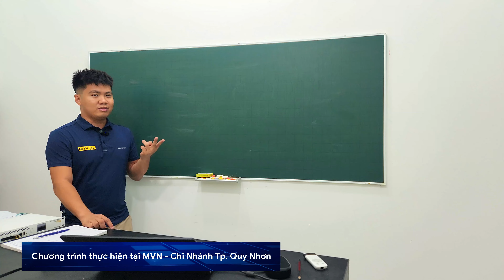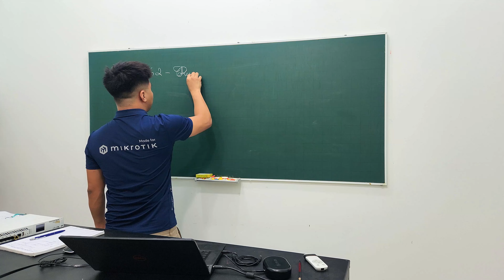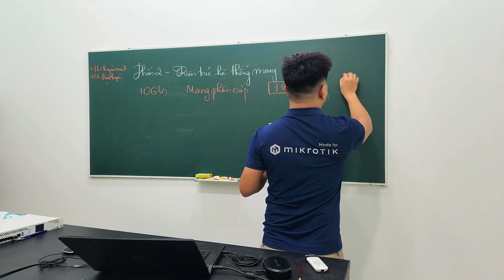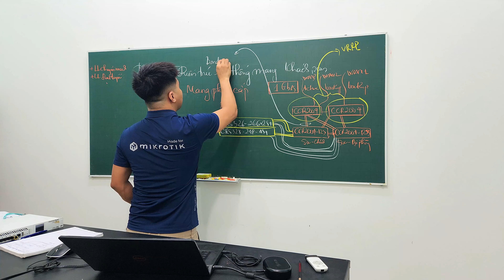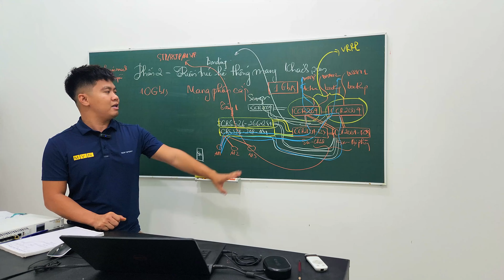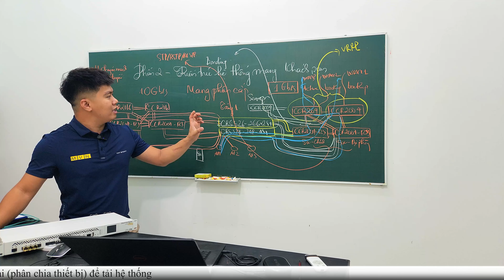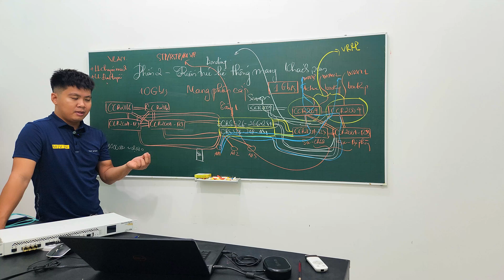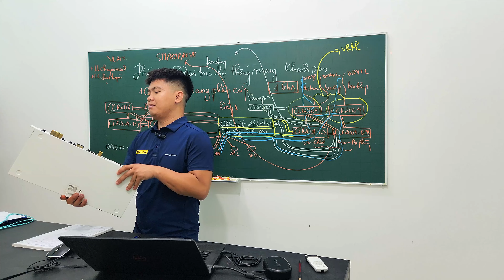[Hotel Zone] Phần 2 - Thiết kế và xây dựng mạng Khối Khách sạn | Mikrotik Viet Nam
"Phòng có không gian ngắm cảnh·Khách thích phòng lớn, sạch sẽ, được làm mới·Khách đánh giá cao phòng tắm" là những tiêu chí mà khối khách hàng ngày nay đang hướng đến.
Không phải để có một dịch vụ tốt như thế, họ chỉ cần đầu tư về con người, dịch vụ tại khách sạn; mà đó từ việc vận hành hệ thống truyền dẫn dữ liệu, lưu lượng trôi chảy mà không gặp bất kỳ sự cố nào trong quá trình vận hành hệ thống.
Tất cả, những yêu cầu đưa ra, và giờ đây, các kỹ sư tại Việt Nam có thể hình dung và thiết kế hệ thống mạng cho bất kỳ khu vực, khối khách hàng nào, mong muốn.
Lần này, chúng tôi thảo luận về một khách sạn 5 sao tiêu chuẩn quốc tế tại Quảng Ninh.
+ Tên công ty: Công ty TNHH Công Nghệ MVN Việt Nam
+ Số đăng ký thuế: 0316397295
+ Địa chỉ đăng ký: 57-59 Hồ Tùng Mậu, Quận 1, Tp. Hồ Chí Minh.
+ Địa chỉ văn phòng:  3C Tôn Đức Thắng, Quận 1, Tp. Hồ Chí Minh.